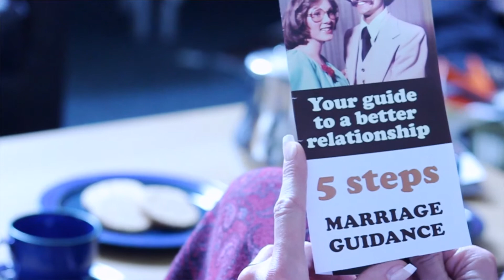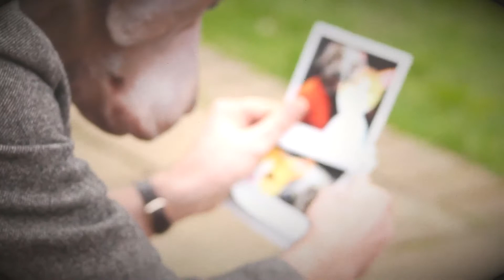Terry and Dead - 'Killer Mistake' by Croak Productions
A video made by the young Joe Daniels with Croak Productions, this 2Weeks2Make It 2015 video was loved by my cat, Minou, for obvious reasons. Have a watch and enjoy the twists they take on relationship counselling. Its like cats and dogs, I tell you.